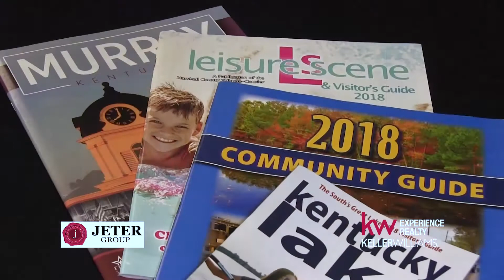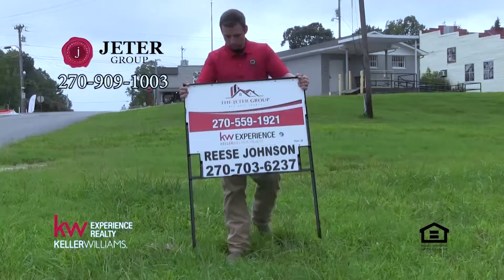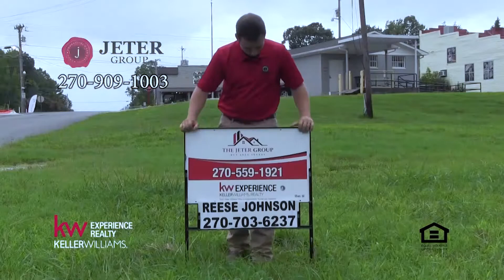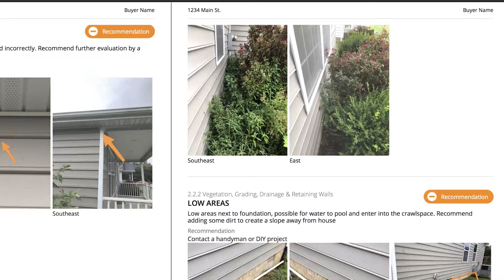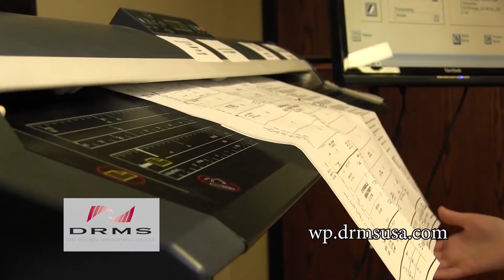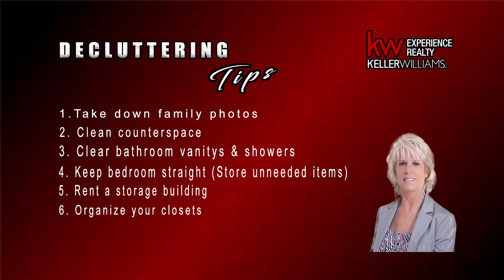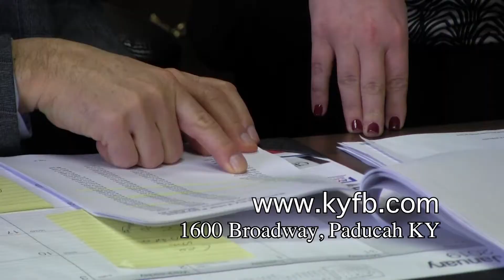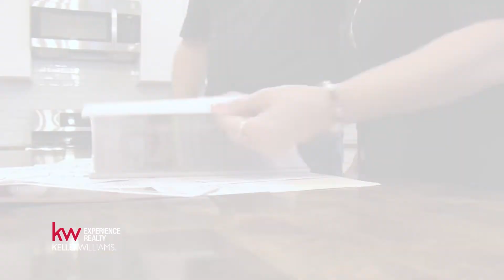Keller Williams "UNPLUGGED" Episode 12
Produced by,
PIERCE PRODUCTIONS
Paducah KY